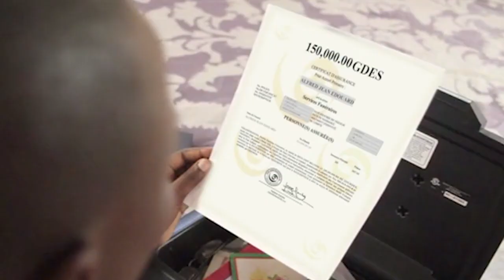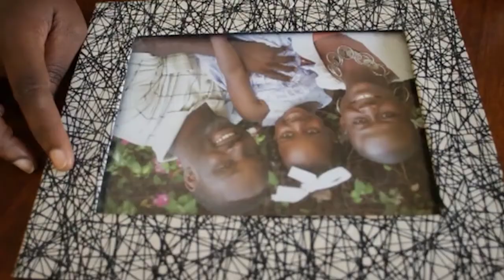INFO PACIFIC 9 AVRIL 2019 présenté par Ruth Djinie FILS-AIMÉ - 7H (Journal Français)